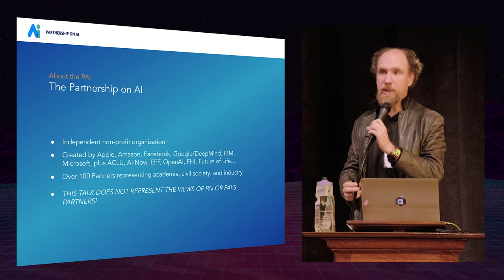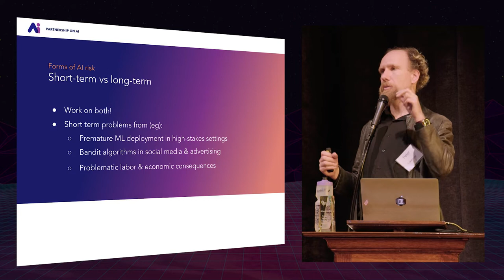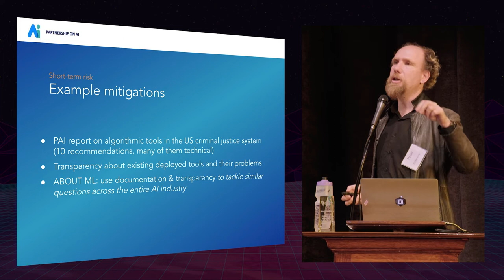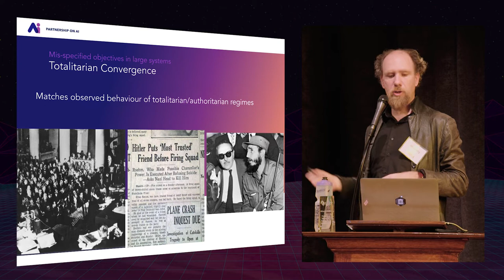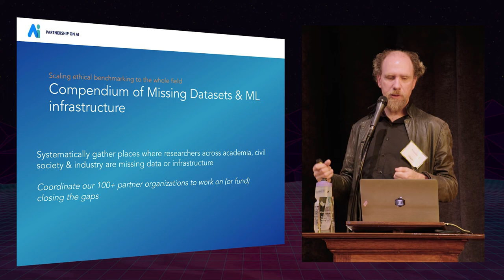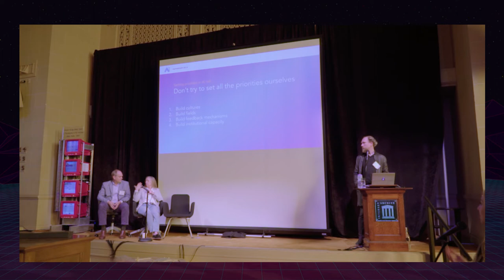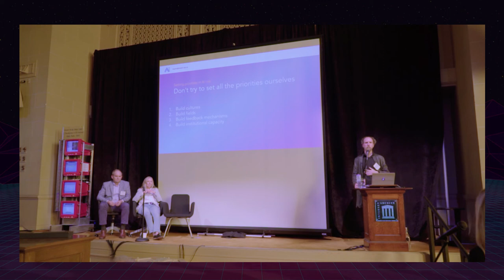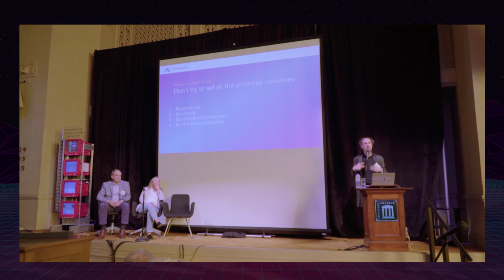Peter Eckersley | Setting Priorities in Addressing AI Risk | VISION WEEKEND 2019